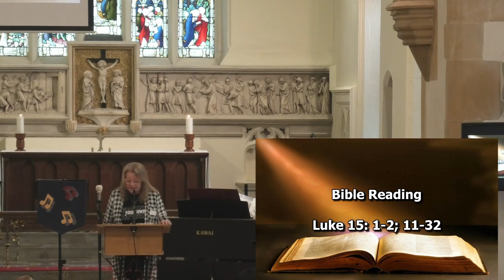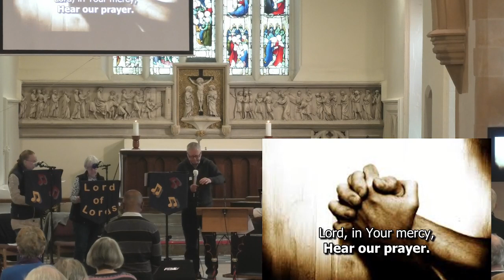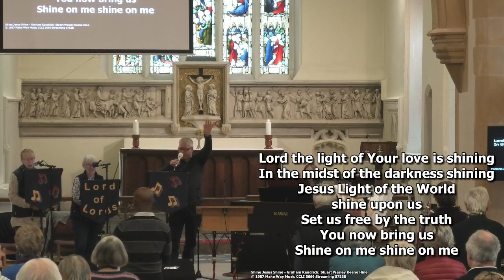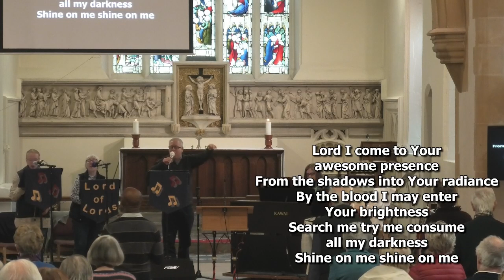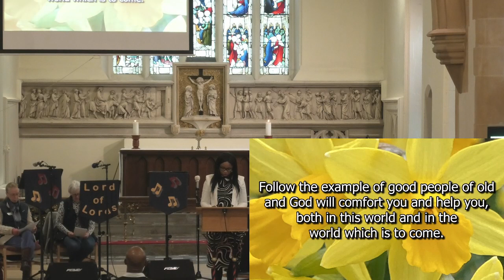Sunday 5 March 10.30 service